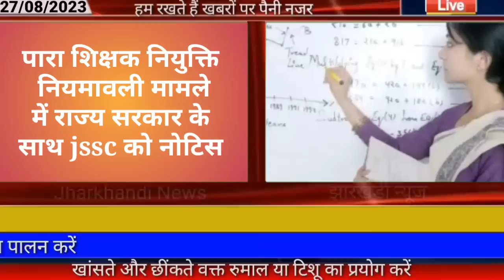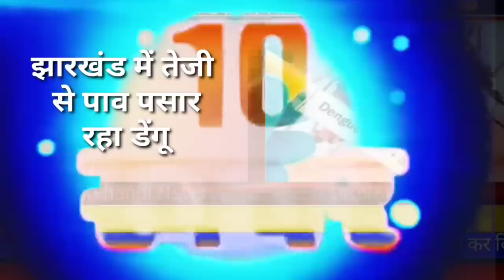आज 28 अगस्त 2023 झारखंड की ताजा खबर ।। Today Jharkhand News, Jharkhand Breaking News Cm Hemant